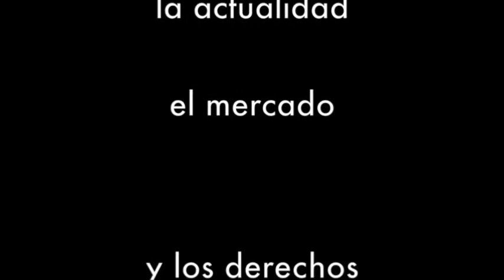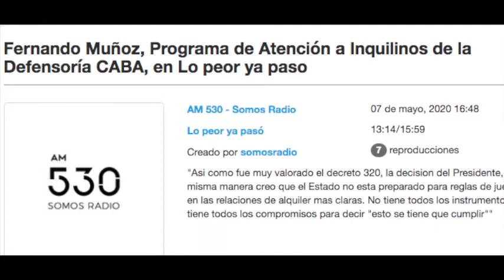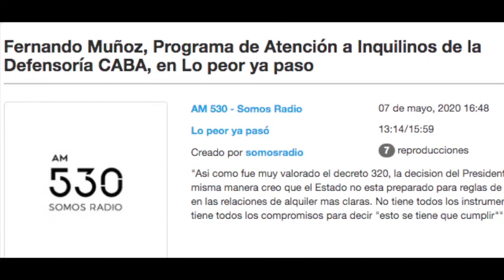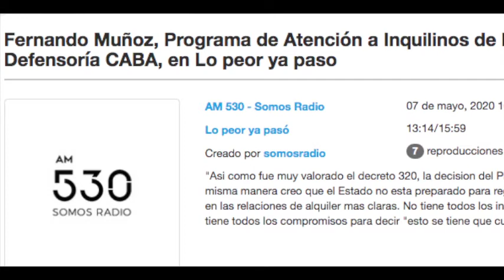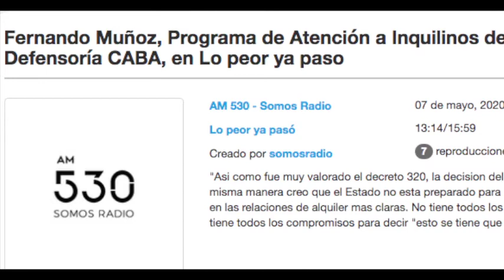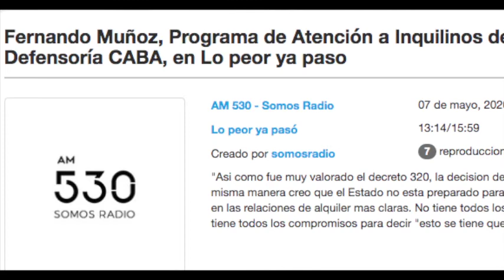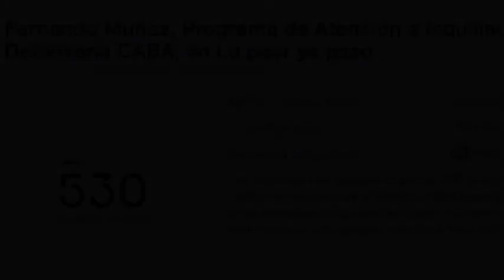Fernando Muñoz Coordinador del Programa de Atención a Inquilinos de Defensoría CABA.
Atención permanente
todos los días de 9 a 18hs.